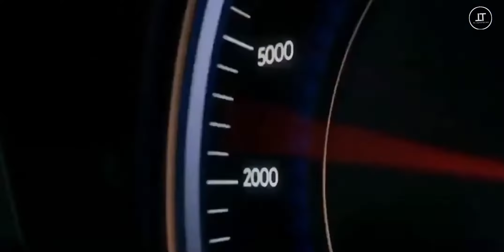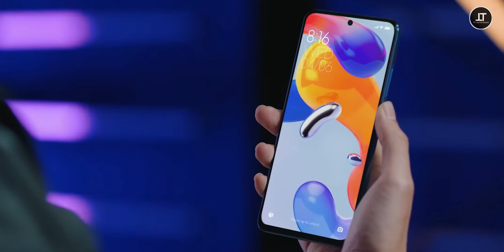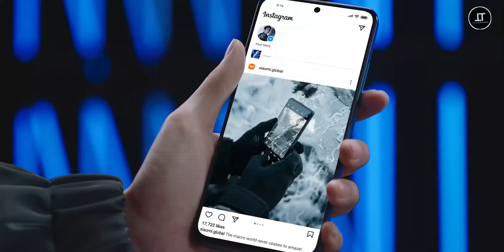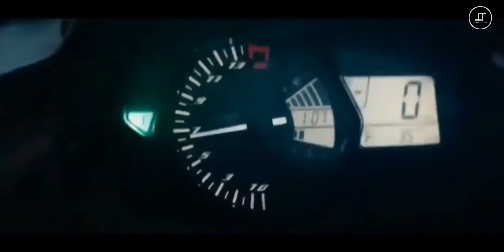Poco X3 GT vs Redmi Note 11 Pro 5G | CUAL ES MEJOR!!!?? | AL PAREDON!!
Hola amigos, bienvenidos a TC Autotecno, siguiendo con la serie de vídeos de paredón de celulares, hoy le toca al Poco X3 gt vs Redmi Note 11 Pro, espero les guste, saludos, cuídense...

Bendiciones...